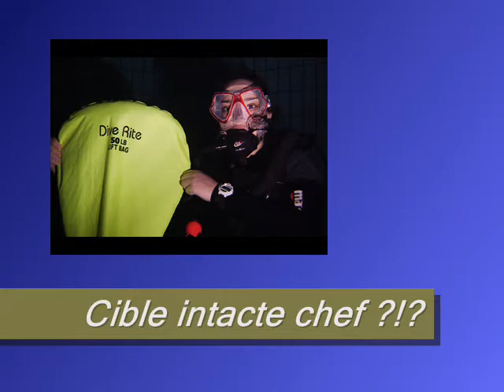Villeneuve Police D'état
Encore un aperçu de villeneuve